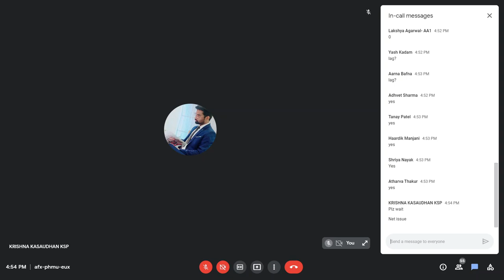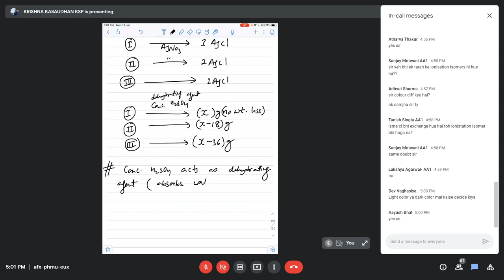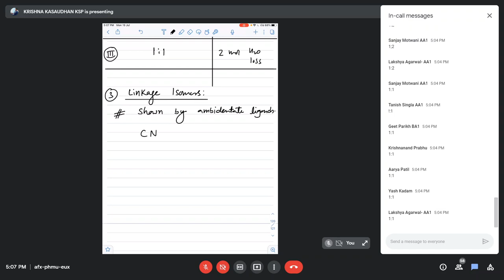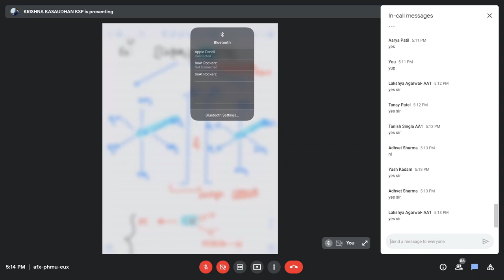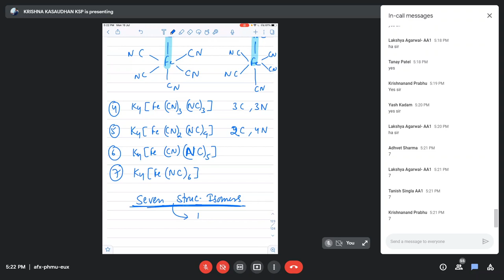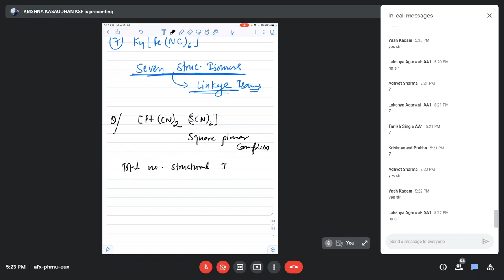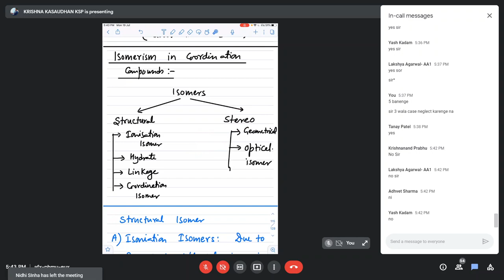Coordination Compound | L 13 |JEE Mains & Advance | Resonance | KSP Sir |Crack Universal Education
coordination compound class 12th
coordination compound class jee mains
coordination compound ksp sir
coordination compound resonance
coordination compound crack universal education